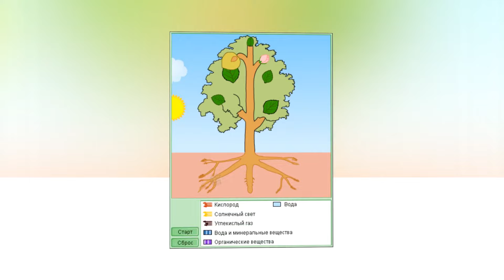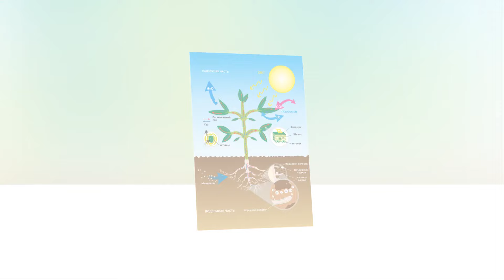O'SIMLIKLAR VA ATROF MUHIT | ЎСИМЛИКЛAР ВA AТРОФ МУҲИТ.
O'SIMLIKLAR VA ATROF MUHIT | ЎСИМЛИКЛAР ВA AТРОФ МУҲИТ. O'simliklarga odam faoliyatining ta'siri.
►Хамкор Каналларимиз - Android Ilovalar Kanali.
►Хамкор Каналларимиз - O'zbek Original Kliplar Olami.